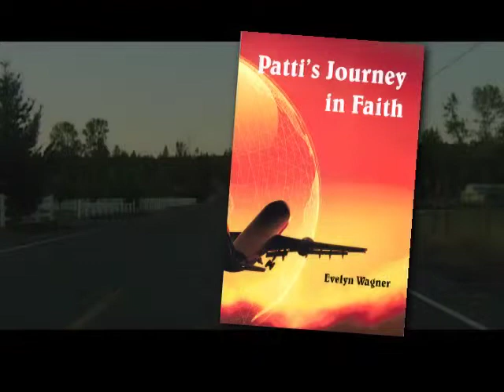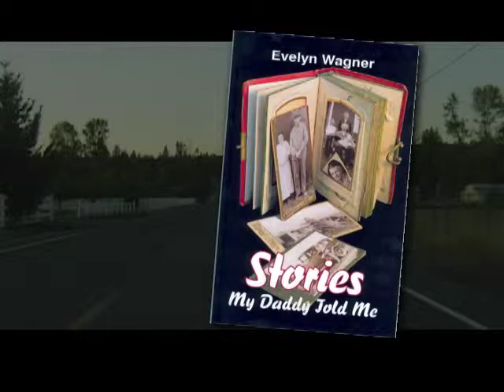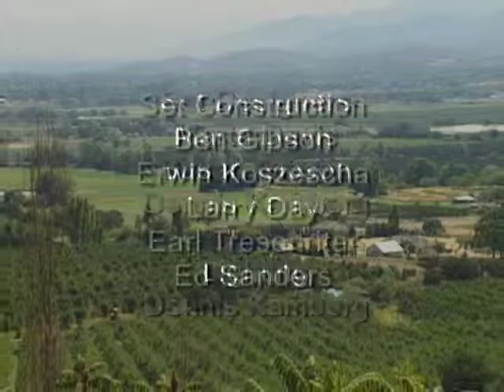She Writes the History | Journeys 'n Journals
Host Bernie Martin Beck interviews Evelyn Wagner about history.
Dated: 04/03/13